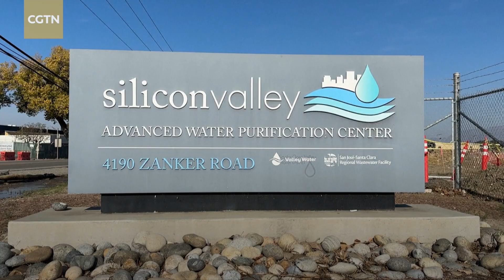California regulators approve new rules for turning wastewater into drinking water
California's regulators on December 19 approved new rules to let water agencies recycle wastewater and put it right back into the pipes that carry drinking water to homes, schools and businesses.